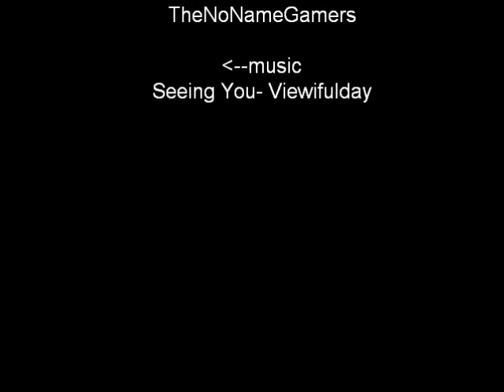Minecraft SMP PT 1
platypus5509,langur.and sgtmacattack start playing minecraft